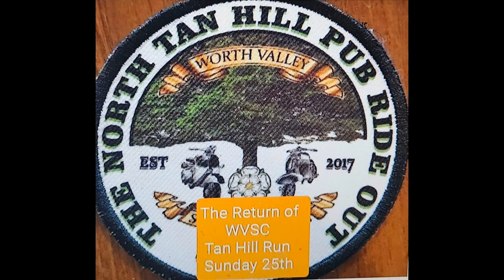Modena Lady 25.08.24 WVSC | YRRs Tan Hill Inn_Hawes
Sunday 25 | 08 | 24 🌥 14-18° overcast, drizzle, then heavy rain & windy - 120+ miles
My 1st big rideout on the FZ6 [Yamaha Fazer 600] since replacing the front forks. My 3rd rideout on the big bike since passing my test in May.
Just a bit of a video of the rolling hill, just past Kilnsey Crag, where I announced our arrival. From then on it was pouring down 😔
Rideout with Yorkshire Road Runners, Worth Valley SC & Satnav Steve back on his trusty Honda.
From Shipley Market, to Keighley, through Skipton, none stop through, Grassington, Kilnsey Crag, Kettlewell,  Buckden, Gayle and finally Hawes. All in Yorkshire Dales National Park.
Phew...that was a twisty, steep climb. The weather massively rolled in, not nice, hence why we're huddled under a tree eating our lunches.
Best decision made, to turn back. With another 30min climb in bad conditions and there wouldn't be any view at Tan Hill Inn.
So back through Askrigg, Ayesgarth? Leyburn, definitely went over the river Ure. Then, towards Masham, I think we came through Lofthouse, then towards Pately Bridge over open moorlands [would have been stunning on a sunny day]. Nidderdale National Landscape.
Finally, back on familiar roads to Low Laithewaite and the Sun Inn at Norwood, where me & Stevie stopped for coffee & to dry out a bit. We certainly put some miles in today 👌 as well as more bad jokes, one-liners, good stories, and plenty of laughs 👍